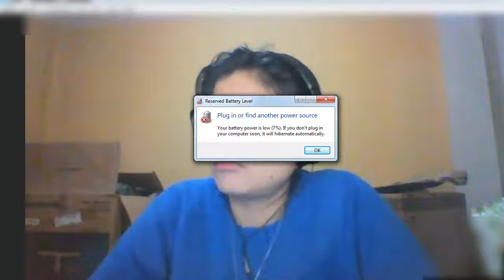पेरू की लड़कियां Peruvian girls learning about Indian ajanta ellora caves and more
Peruvian girls learning about Indian ajanta ellora caves and more
पेरू की लड़कियां
पेरू की लड़कियों के साथ आनंद लें

Envy Women Eau de Parfum Eau de Parfum

Durex Extra Time Condom

Attract more girls

Upakarma Ayurveda Natural Pure Resin Raw Shilajit/Shilajeet For Strength, Stamina, Power and Energy Booster 15 Grams

फ्रेंच लड़कियों को डेट करना, इटैलियन लड़कियों को डेट करना, पुर्तगाली लड़कियों को डेट करना, रूसी लड़कियों को डेट करना, हिंदी लड़कियों को डेट करना, अंग्रेजी लड़कियों को डेट करना, जर्मन लड़कियों को डेट करना, अरबी लड़कियों को डेट करना, चीनी लड़कियों को डेट करना, मैक्सिकन लड़की को इंडिया और मेडिसिन के बारे में बात करना, स्पेनिश में डेटिंग करना कोरियाई लड़कियों को डेट करने वाली लड़कियां